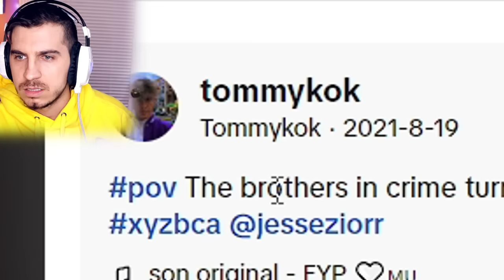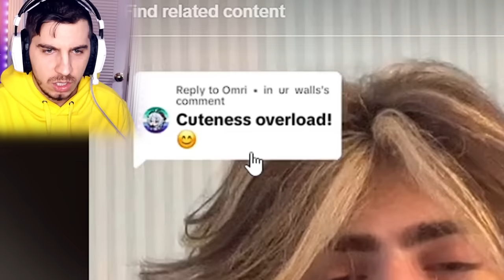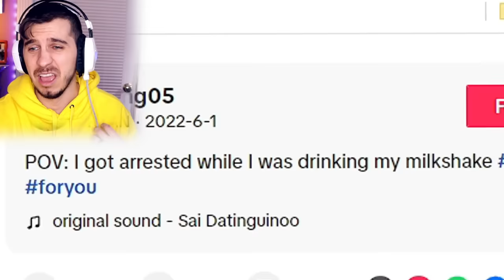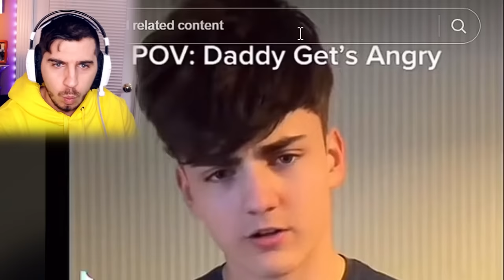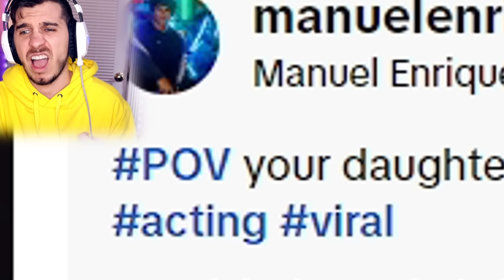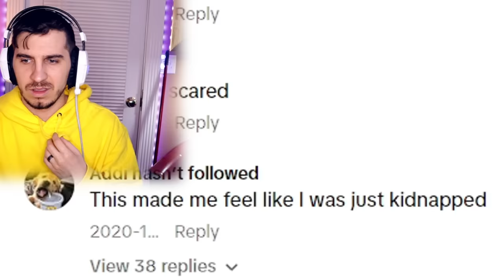TikTok Thirst Traps That Would Send My Grandma Into A Coma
dear tik tokers,we dont need a pov for everything,thank you